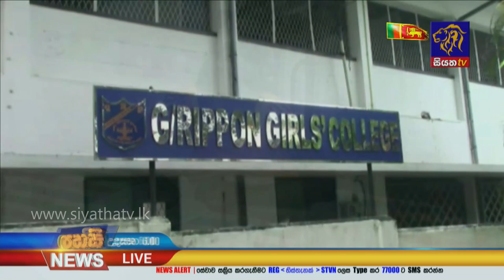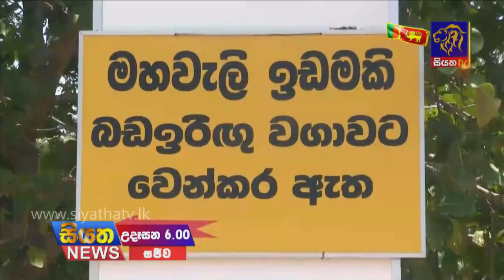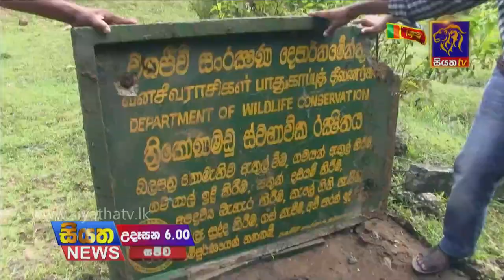Siyatha News | 06.00 AM | 12 - 02 - 2021